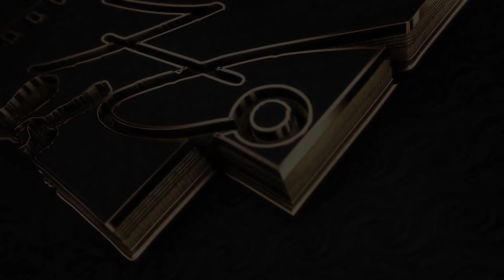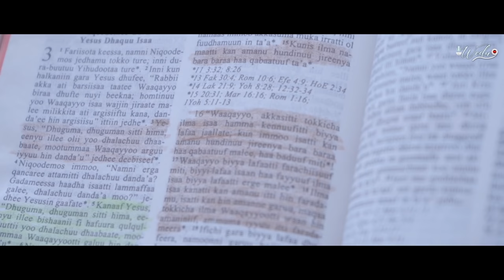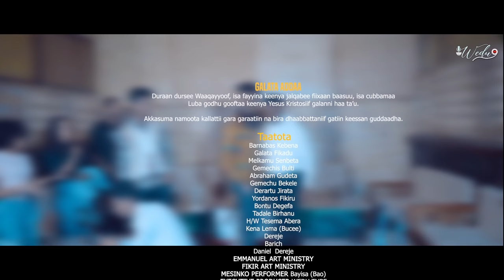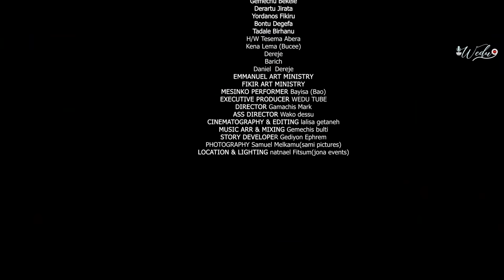BIKILA KEBEDE:DHIGAAN ARARAMNE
DHIGAAN ARAARAMNE:BIKILAKEBE
Producer:WEDUTUBE
Vidio-graph:HOQUBAFILM
MUSIC ARR&MIXING:GEMECHISBULTI